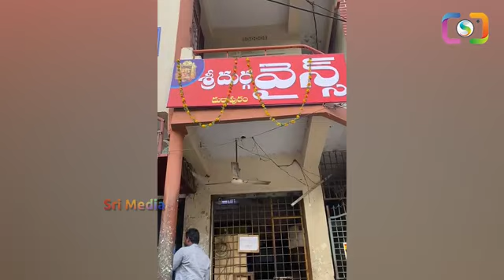కూటమి ప్రభుత్వాన్ని ఏకిపారేసిన సీపీఐ నారాయణ cpinarayana chandrababu pawankalyan ysjagan | SMP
Watch ► కూటమి ప్రభుత్వాన్ని ఏకిపారేసిన సీపీఐ నారాయణ cpinarayana chandrababu pawankalyan ysjagan | SMP